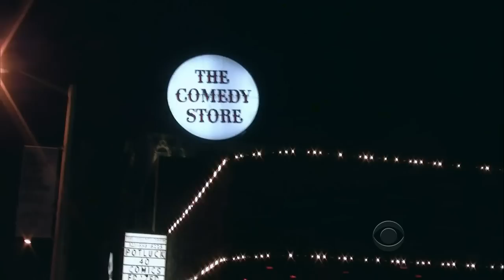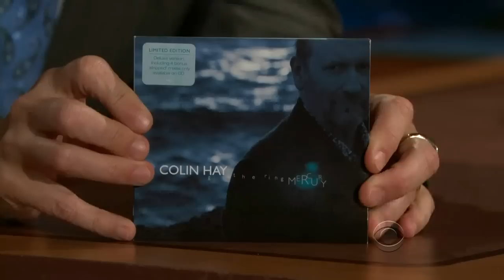Late Late Show with Craig Ferguson 5/11/2011 Tim Meadows, Colin Hay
Guests: Tim Meadows, Colin Hay